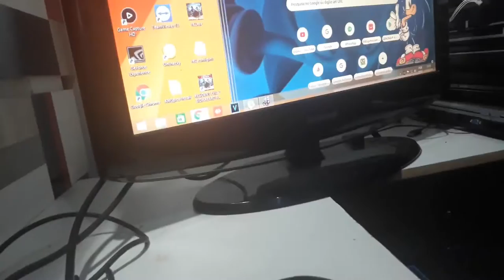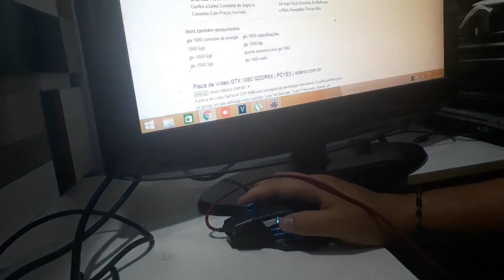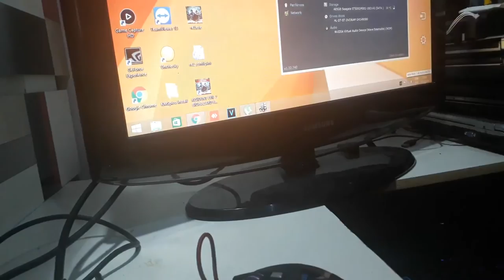Unboxing e Teste - Mouse Gamer GM-700 X SOLDADO é Bom?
ele é Bom ? Alem do ótimo preço tem muitas funções Interessantes

Canais Parceiros !!